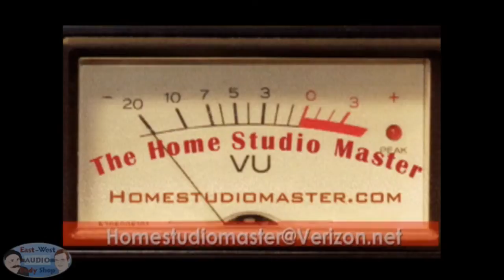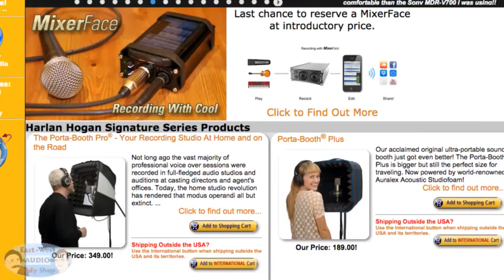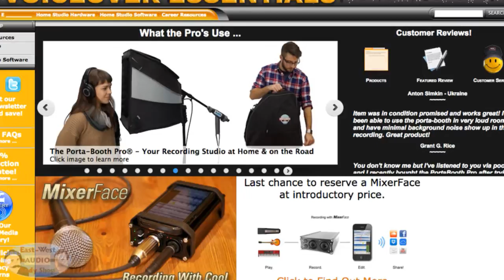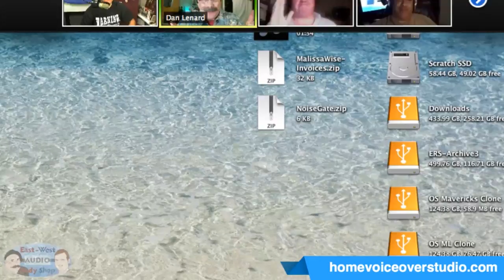EWABS Ep162 Oct. 20, 2014 Audio Masters Round Table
WOAH, this one is heavy duty...
Uncle Roy Yokelson
Cliff Zellman
Juan Carlos Bagnell
Mike Varela
Steve Sisk
Jordan Reynolds
Dan Lenard
George Whittam

We cover a huge amount of ground on this one, gang.  You need to know what engineers/producers/casting folk think about your sound, and what's important to know when recording your VO tracks.